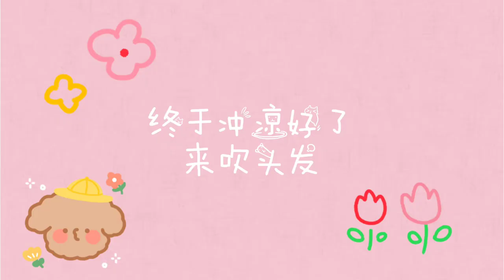[Self Pampering time] Eye mask | 喝绿茶 from coffee bean 🍵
Genmaicha green tea from coffee bean.🍵 Genmaicha is a Japanese brown rice green tea consisting of green tea mixed with roasted popped brown rice.
EGCG (Epigallocatechin Gallate) is an antioxidant found in all green teas, including genmaicha. Studies show that this antioxidant supports cell damage prevention and multiple types of cancer including bladder, ovary, and pancreatic cancer. ❤
The taste of genmaicha green tea is so nice. I love it 😍